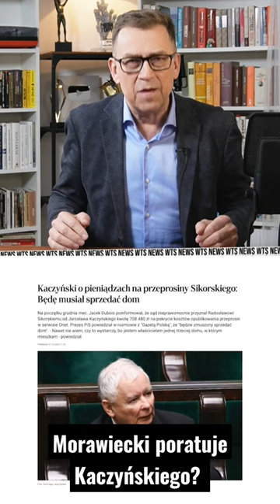MORAWIECKI PORATUJE KACZYŃSKIEGO?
Czy premier Mateusz Morawiecki uratuje prezesa Jarosława Kaczyńskiego przed bankructwem? Może wtedy prezes uratuje premiera przed utratą stanowiska.